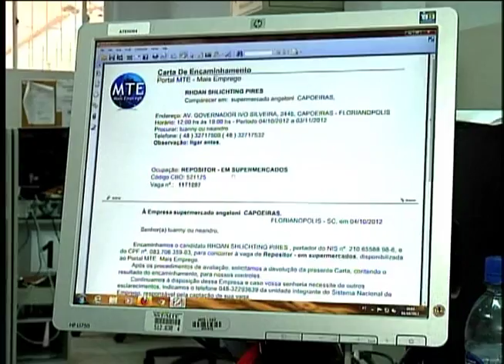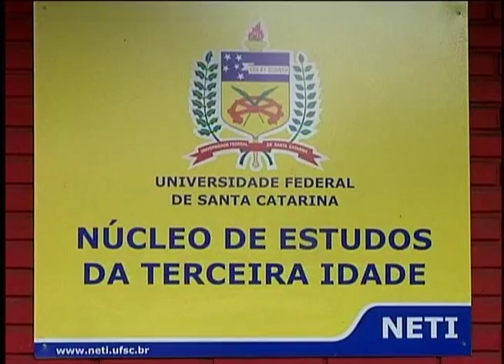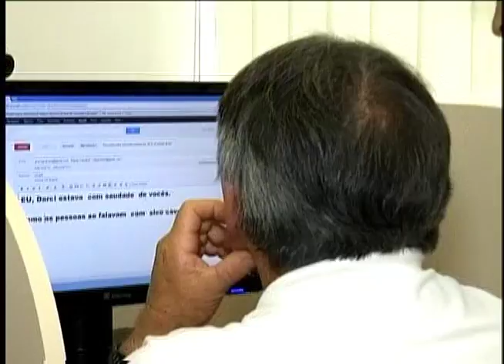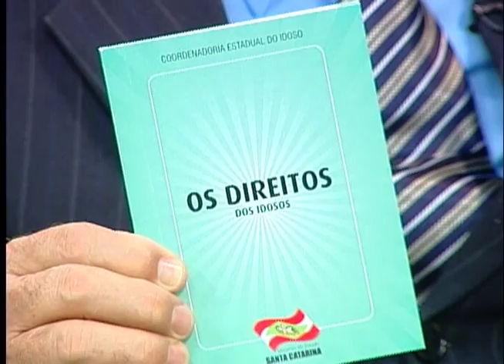Espaço Cidadão - Idosos no Mercado de Trabalho - 09/11/12